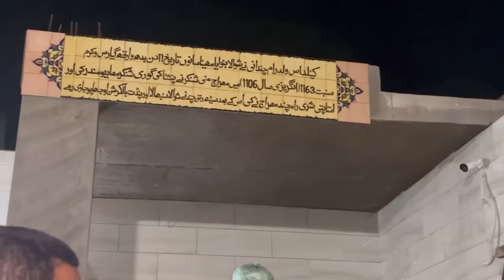CONDITION OF MANDIR IN PAKISTAN | PANDIT REACTION ON HINDUISM